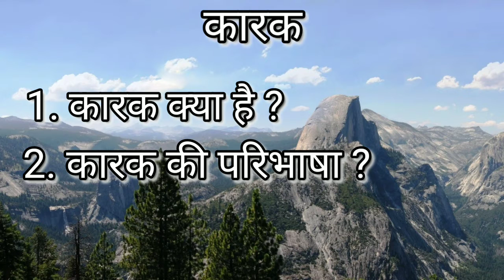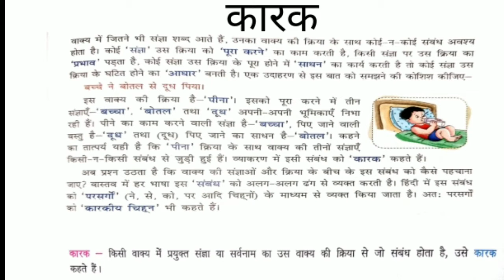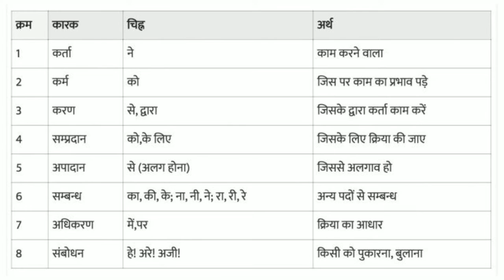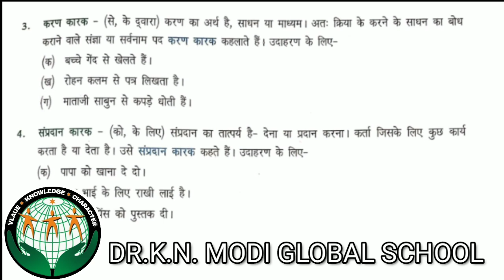••• कारक || हिंदी व्याकरण || PART : 1 || Class 8 || Mrs. Deepti Pandey || E-Classes DRKNMGS